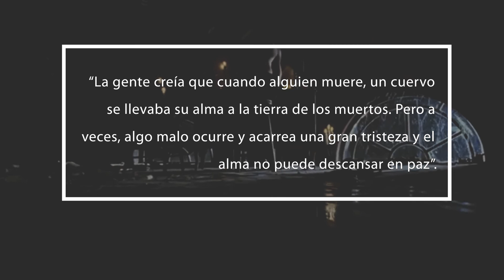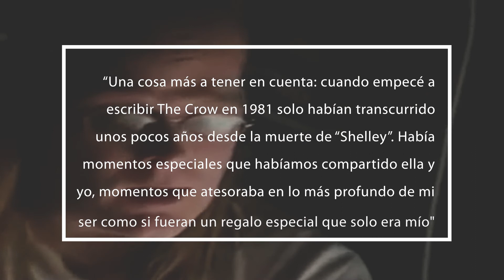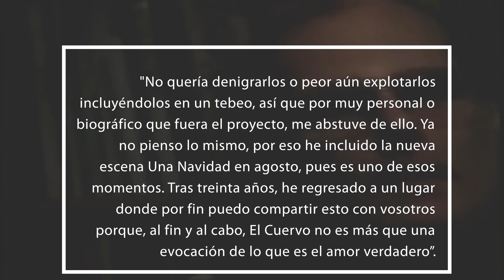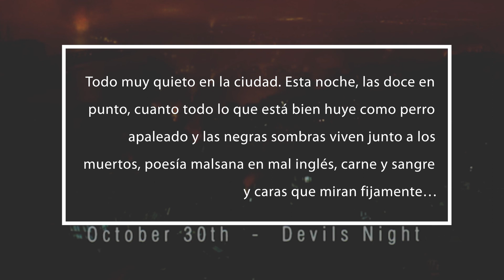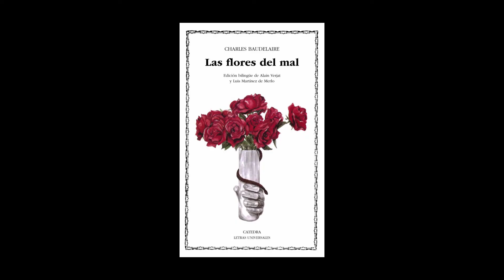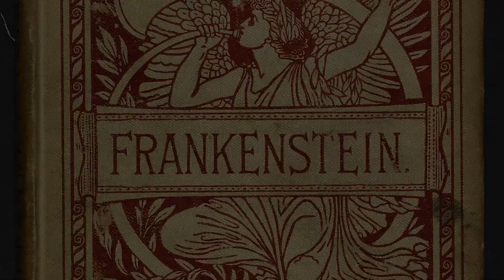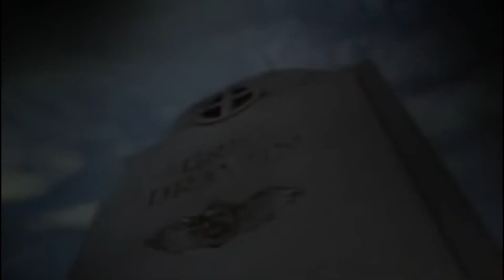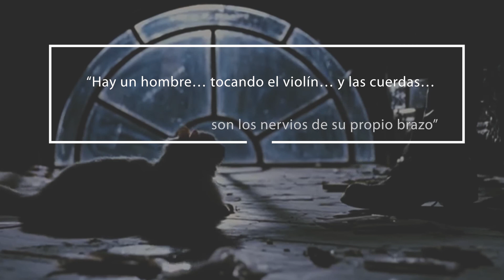Crítica de EL CUERVO (THE CROW) de JAMES O'BARR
Crítica del cómic EL CUERVO de JAMES O’BARR y repaso por sus adaptaciones cinematográficas. EL CUERVO es un cómic que empezó a publicarse a mediados de los ’80 y relata cómo Eric Draven vuelve de la tumba para vengar la muerte de su prometida; O’Barr se basó en la pérdida de su prometida para crear este drama sobrenatural. En 1994, fue llevado a la gran pantalla y quedó marcado por la muerte del actor protagonista, Brandon Lee. Sirva este vídeo como homenaje.

Canal oficial de Youtube del escritor Carlos J. Eguren.

Escritor, periodista, crítico... ¡Juntaletras!
Mi nombre es Carlos J. Eguren y espero que os guste esta nueva forma de comunicarme con vosotros.

¡Únete a mi canal y hablemos!